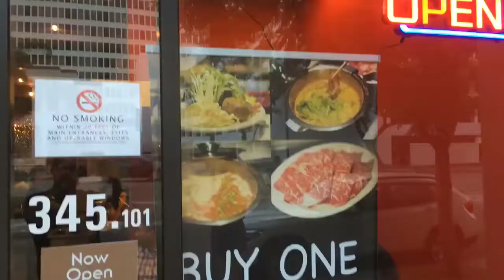Tokyo Shabu Shabu Pasadena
Awesome video created by our loyal and valued customer from our new Pasadena location 2014 focusing on our Shabu Feast for 2